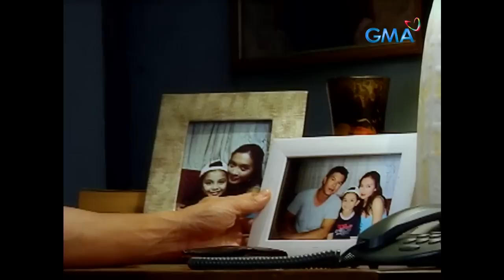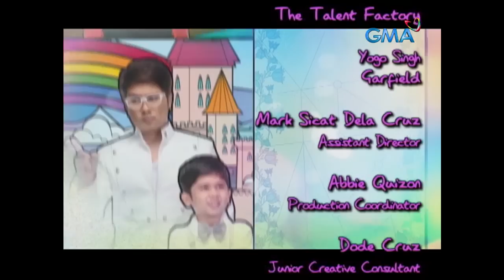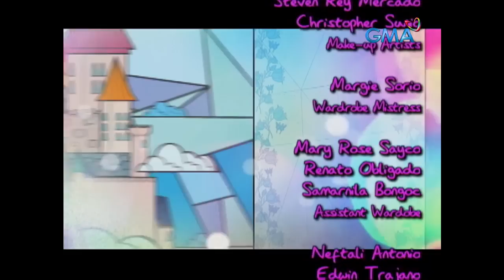Pilyang Kerubin: Full Episode 5 (Stream Together)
In attempting to save her friend, Angelica (Alliyah Fatima Dela Riva) perished in a fire accident. As a result, she is immediately sent to heaven to begin her new life as an angel.

Watch the episodes of 'Pilyang Kerubin,' starring Barbie Forteza, Joshua Dionisio, Elmo Magalona, Eddie Garcia, Raymart Santiago, Angelika Dela Cruz, Janno Gibbs, and Paolo Contis. The story of "Pilyang Kerubin" revolves around the story of 2 angels trying to get back to heaven named Charity and Angelica (played by Barbie Forteza and Alliyah Fatima Dela Riva).

Watch the full episodes of Pilyang Kerubin and other GMA programs